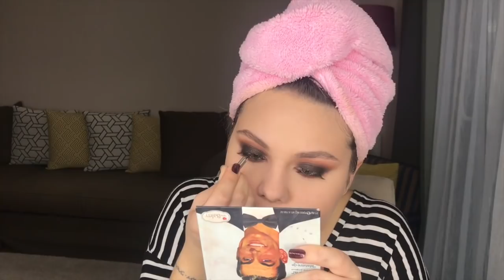Benimle Hazırlanın Koyu Smokey l Melis Deniz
Kullandığım ürünler;

Bobbi Brown Hydrating Eye Cream
Nuxe Kuru ve hassas ciltler için ballı nemlendirici
Becca First Light Primer
Jouer High Coverge Foundation
It Cosmetics Cc cream
Tarte Shape Tape Light
RCMA transparent powder
Morphe Jaclyn Hill palet
Kiss Waterproof Eyeliner -Intensifying Brown
Morphe 35W palet(siyah ışıltılı far)
Mac Sculpt Bronzer
Bobbi Brown Mahogany far(kaş için)
Kiss Trio lashes
Sgs kozmetik Highlighter Goldstone
Becca-Opal
Golden Rose 501 dudak kalemi
Flormar Silk Matte-09
H&m All that shimmer gloss

‘To the Bone’ bahsettiğim filmin ismi
‘Altered Carbon’ ise bahsettiğim dizi